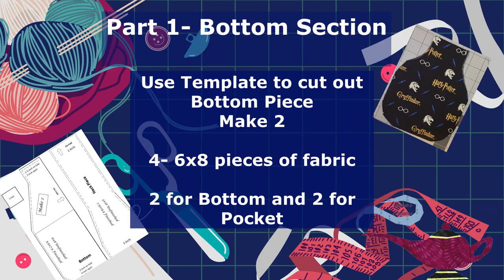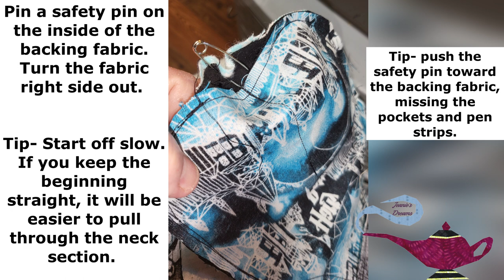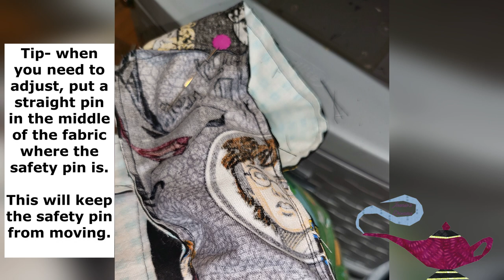Jeanie's Quilters Boa - AKA- Chatelaine Pattern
0:05 Part 1- Bottom Section
0:55 Part 2- Center Section
1:21 Part 3- Pin Cushion
2:02 Part 4- Neck Section, Top Assembly and Pin Strip
2:28 Part 5-Final Assembly
3:09 Victory Lap!
4:02 Final Look